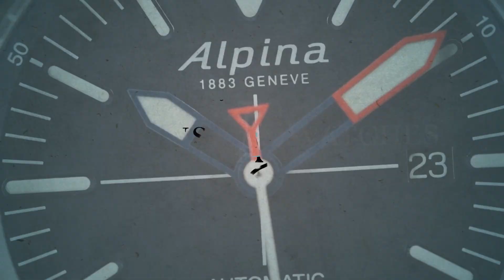Seiko Presage SARY055 (Pre-owned)